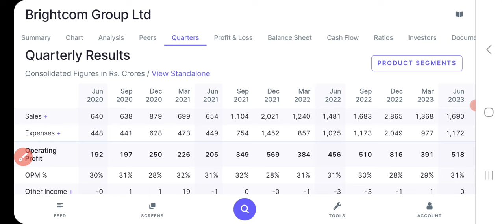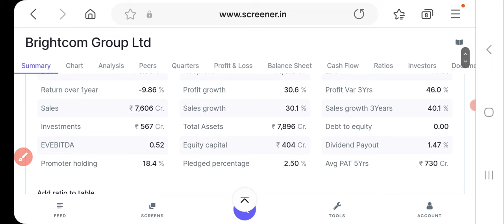BCG Share Latest News | BCG Share News Today | BCG Share Latest Update | Share Market Latest News